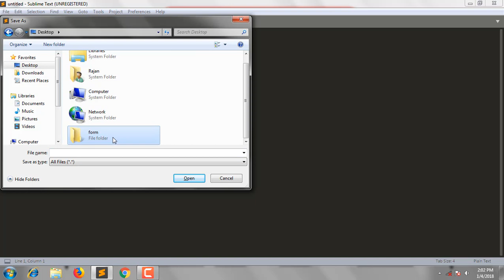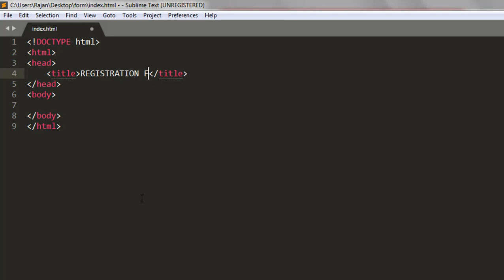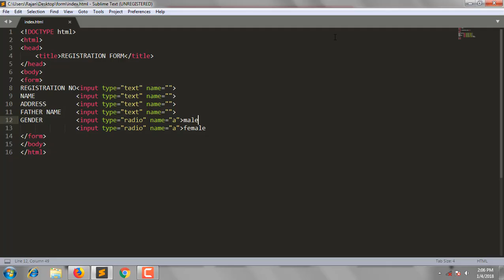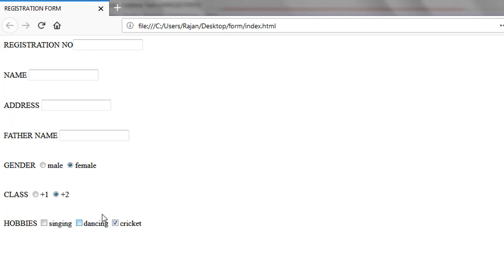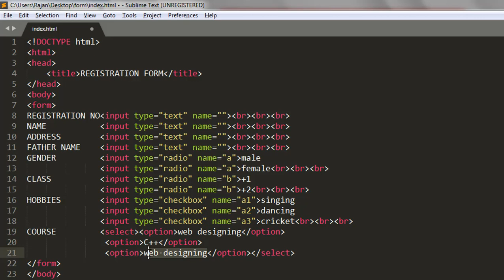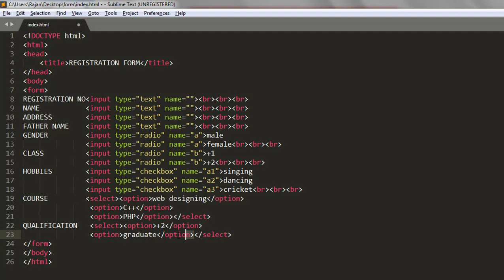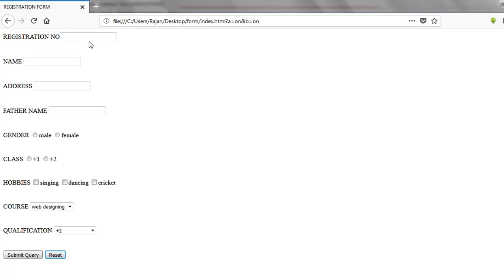How to Create Registration Form in HTML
In this video i will tell you how to create registration form in html.